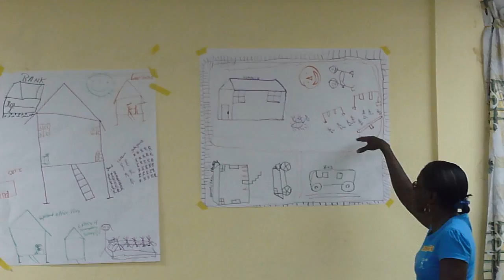Dream Building One